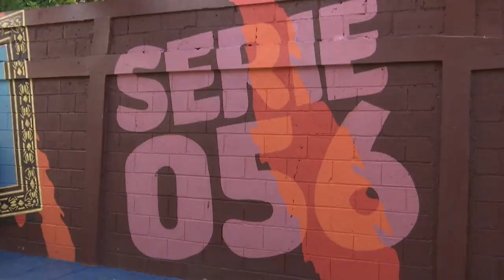Actividades para la celebración de los 246 años de fundación de SFM explica Martín Pantaleón